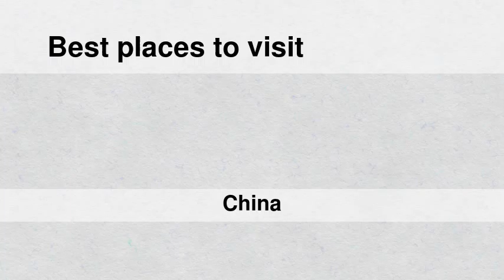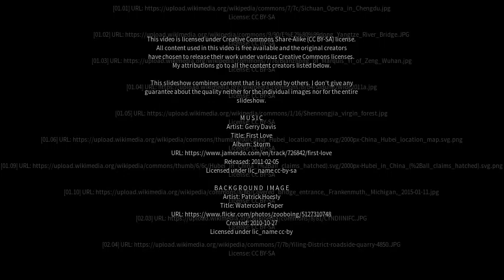Best places to visit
Best places to visit - Huangmei (China) Best places to visit - Slideshows from all over the world - City trips, nature pictures, etc.